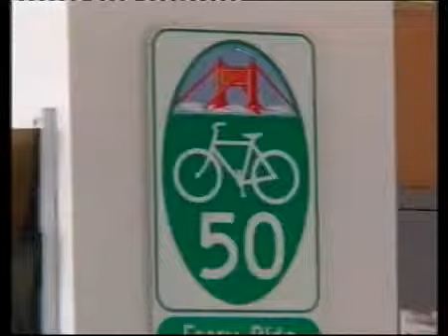Bersepeda yang Aman dan Nyaman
Bicycles are among the cleanest forms of transport, but it takes dedicated advocates to keep the streets safe for bicyclists.